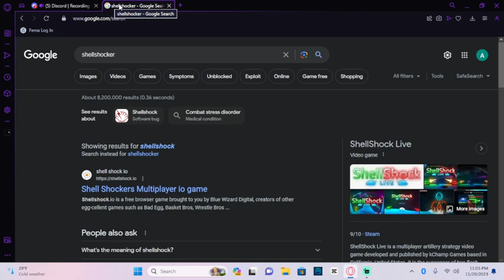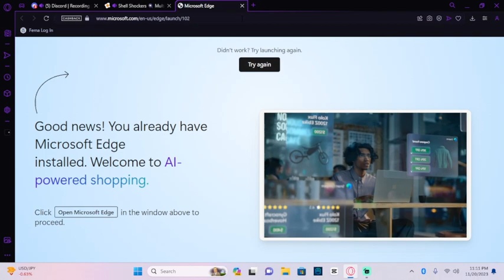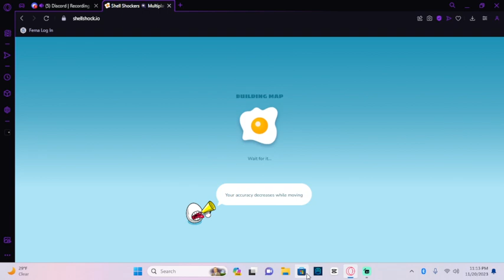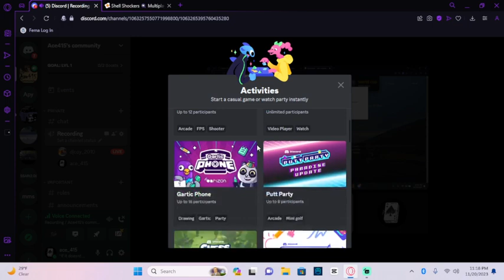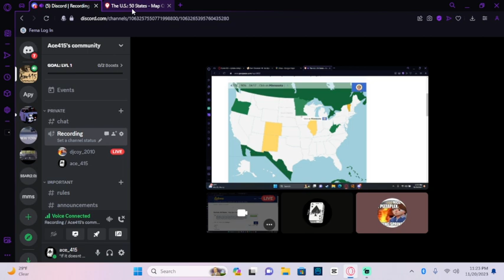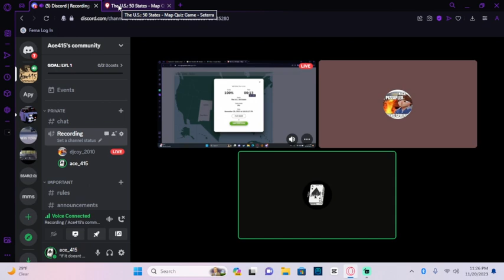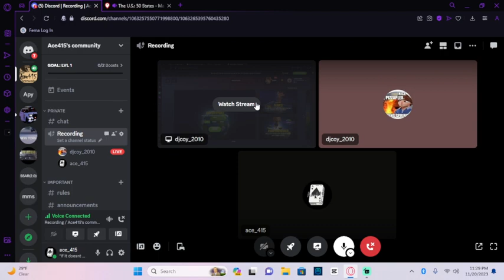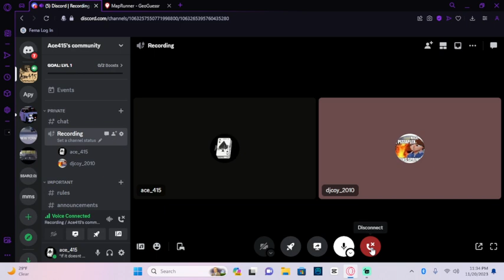Shell Shocker and Guessing My US States